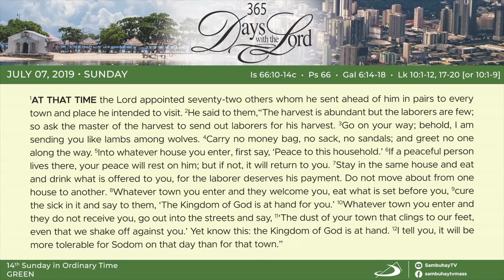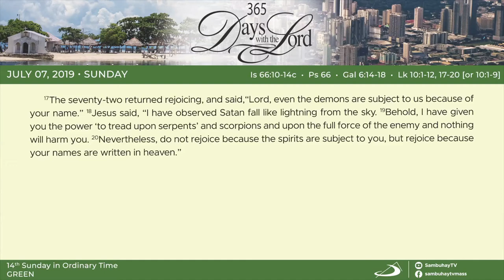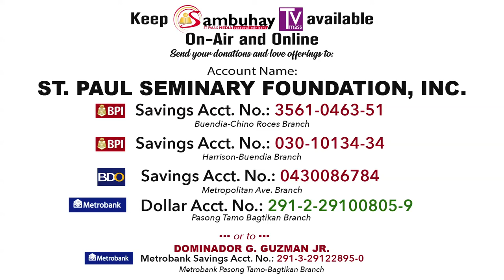365 DWTL | 14th Sunday in Ordinary Time (C) | July 7, 2019